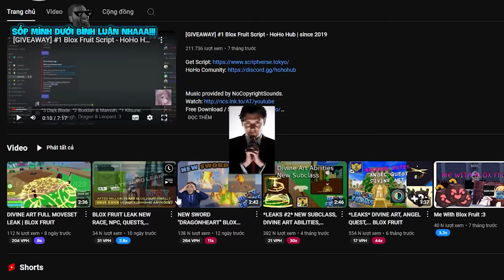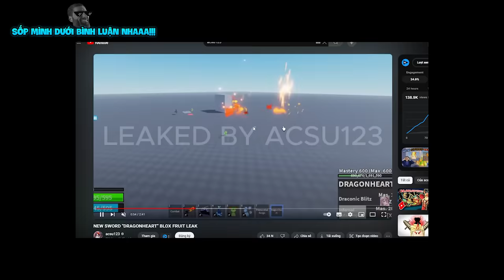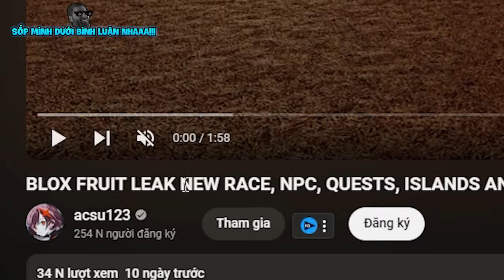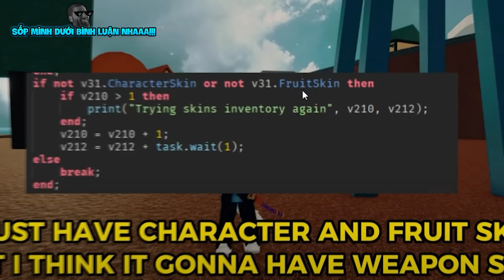Mình Phát Hiện ADMIN Blox Fruit Bị PHẢN BỘI Trong UPDATE 22 Cùng VDarh | Blox Fruits